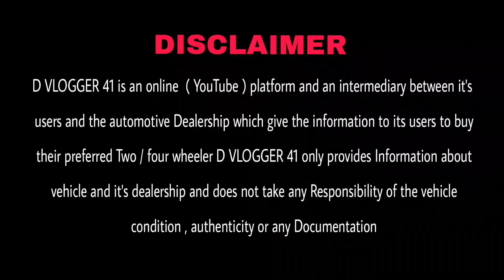मात्र ₹2lakh में CAR, Cheapest second hand car in delhi, used cars for sale, used cars in delhi🔥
मात्र 5000 में CAR, Cheapest second hand car in delhi, used cars for sale, used cars in delhi

100+ Used Cars in Delhi, Biggest Stock of Second Hand Cars in Delhi New Video Sardarji Carwale Delhi
100+

Mota bhai delhi
Mota bhai
Mota bhai rohini delhi
Mota bhai  kerla
Mota bhai  delhi new video
2nd hand cars in delhi
used cars
cars average
old car for sale,old cars in haryana,old cars in karnal,old cars in gurgaon,top selling cars,verna car,Toyota cars,low budget cars,secondhand car for sale,used car sale in haryana,pre Owned cars delhi,kurukshetra car bazar,my country my ride cars,hidden second hand cars cars under 1 lakh,karol bagh,naiwala,sssj car in karol bagh,buy secondhand cars in cheap price,karol bagh car market,second hand cars on heavy discount,preowned cars at very less price,cheapest luxury cars,cars under 1 lakh,

Used cars
Used cars
Best used cars
Cars
Good Cars
Best used cars to buy
Reliable cars
Used cars to Buy
Best Cars
5 used cars
dvlogger41
dvlogger41 used cars
dvlogger41new video
dvlogger41 delhi
dvlogger41 used cars delhi
dvlogger41 Vlogs
dvlogger41 rohini
Used cars delhi ncr
dvlogger41 poadcast
Old cars delhi
Old cars
Rohini car market
Rohini cars